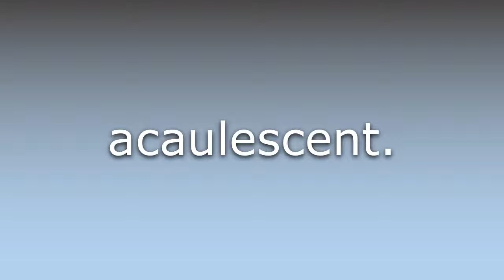What does Acaulous mean?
What does Acaulous mean in English? Learn the meaning of Acaulous.